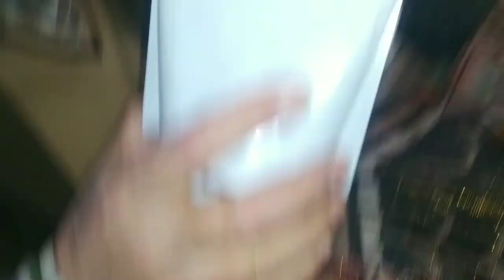Itec-Abu-Ghaleb الكهرباء عملي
lezione di T.P. ,
صيانة الاعطال,